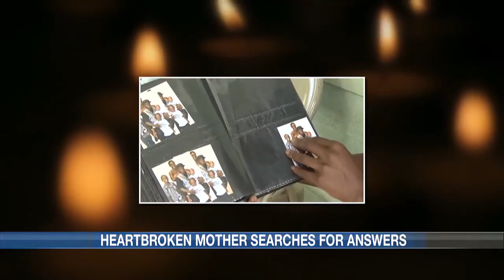Heartbroken mother searches for answers